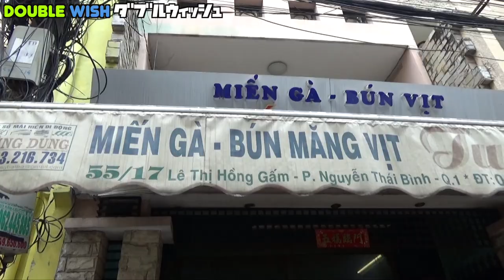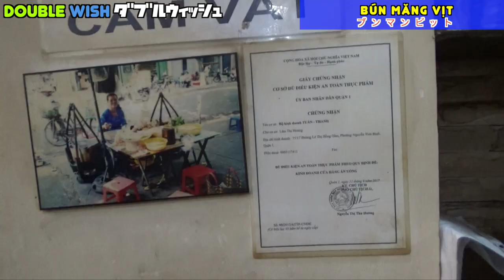DW Review: Bún măng vịt ngon nhất Sài Gòn - The best duck noodle with bamboo shoots in HCMC